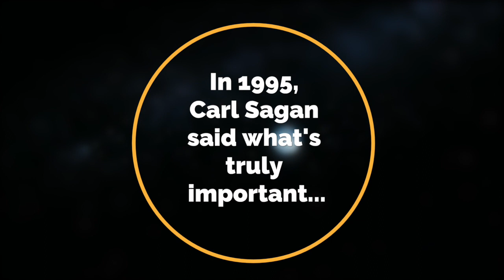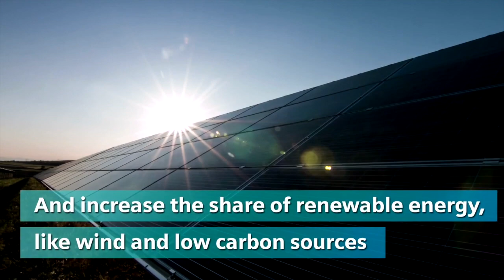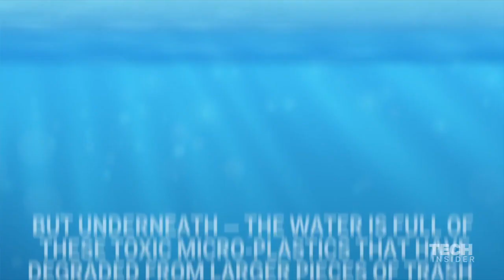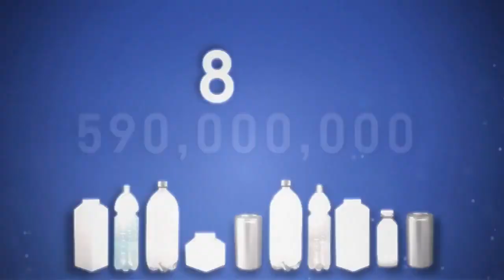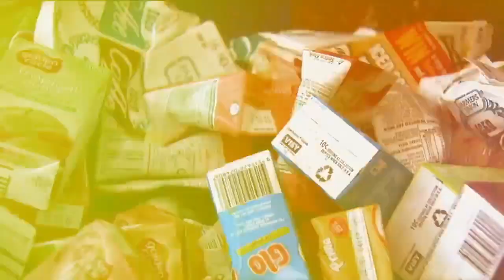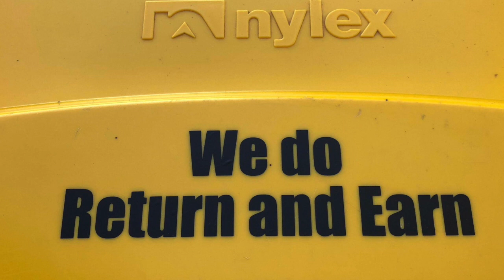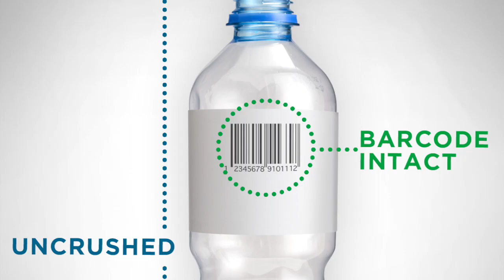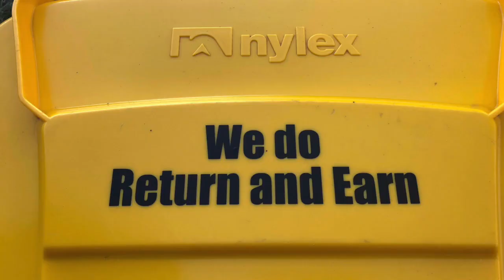MHPS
"KIDS OFF THE GRID" - Public school solar power - 2023 sustainability project.